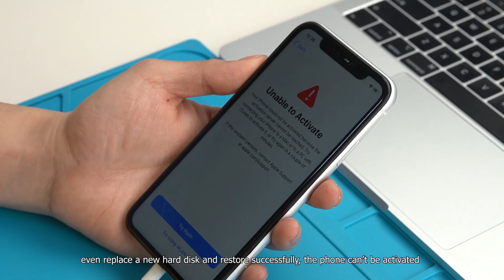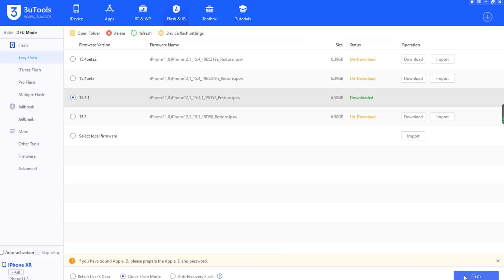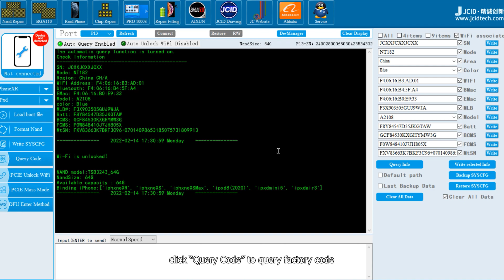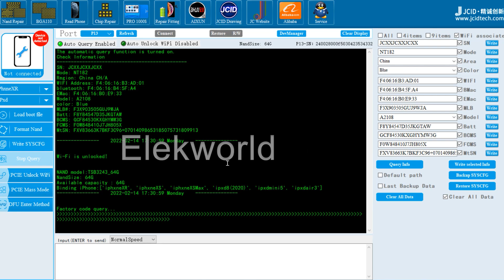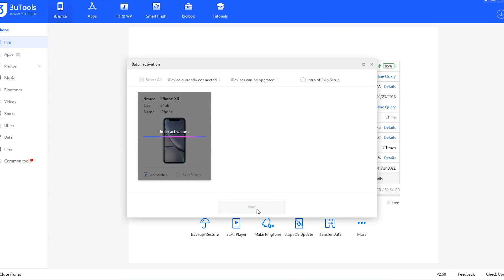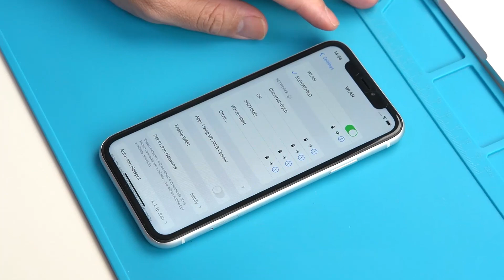Activate iPhone XR Mainboard Hard Disk With JC P13 Nand Programmer.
Hard disk damage is often a complicated problem when repairing phones, especially in models prior to iPhone 12, once mainboard hard disk damaged, it’s difficult to repair. In particular, if genuine hard disk data is also damaged, even replace a new hard disk and restore successfully, the phone can’t be activated. Because hard disk data of iPhone mainboard needs to match CPU data, therefore, if genuine hard disk data damaged, it can’t be read and written to new hard disk. We'll save iPhone XR with JC P13 programmer today, let’s do it now.

Introduction: 00:00
Replace a new hard disk:1:06
Query genuine Nand data: 2:30
Write in genuine Nand data: 3:26